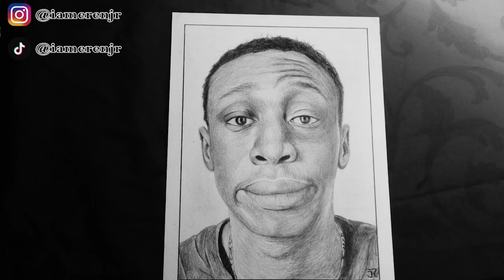Drawing Khaby Lame | iamerenjr Arts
Portrait Drawing of Khaby Lame
-Pencil : Graphite Pencil
- Paper : Vellum Board

Please Don't Post my WORKs to any Social Media's with out my concern.